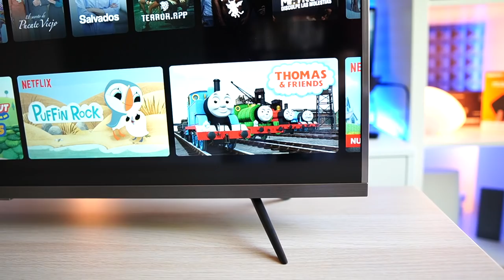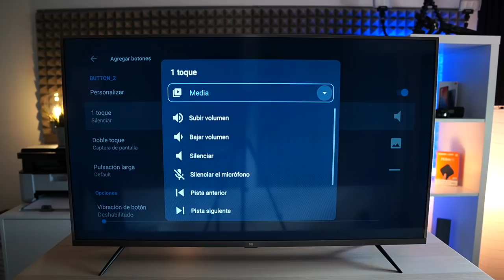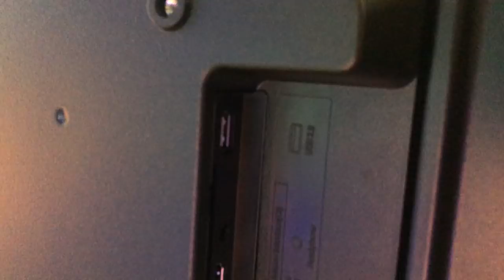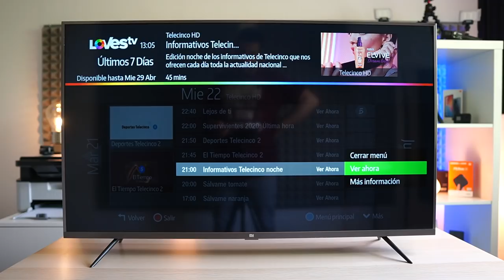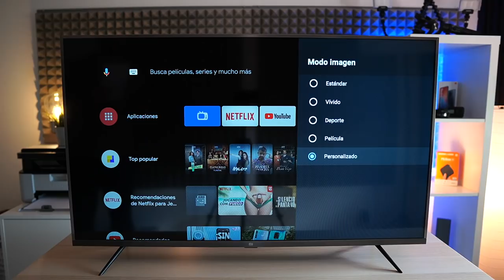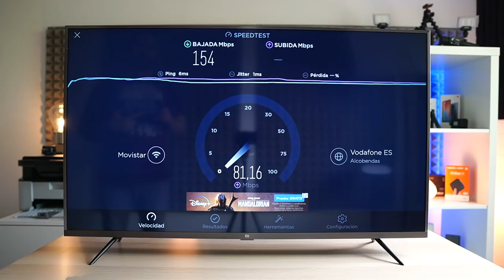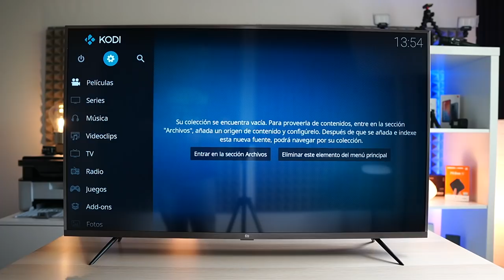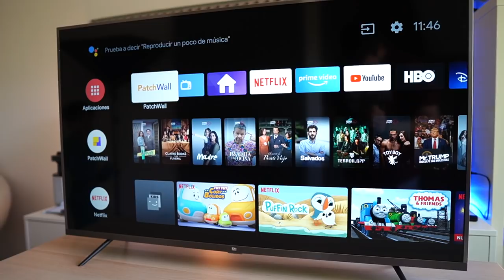Xiaomi Mi TV 4S 📺 ¿Mejor TV BARATO con Android TV? | Review en Español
Mi Pendrive
Mi Webcam
Mi Gamepad para Jugar
Mi Teclado Inalámbrico

Mi camara principal
Mi objetivo SIGMA
Mi iluminación principal
Mi iluminación portátil
Mi tripode principal
Mi tripode viaje
Mi tripode Vlogs
Mi cámara secundaria
Microfono estudio
Microfono solapa

ESTE VÍDEO:
El NUEVO MiTV4S de Xiaomi, es un TV muy económico con AndroidTV integrado, ¿pero es una opción recomendable?
En este vídeo os traigo mi review completa, experiencia de uso real y opinión personal; en este caso es la versión global con Netflix y Amazon Prime Video en tamaño de  43" (también disponible en 32" y 55").